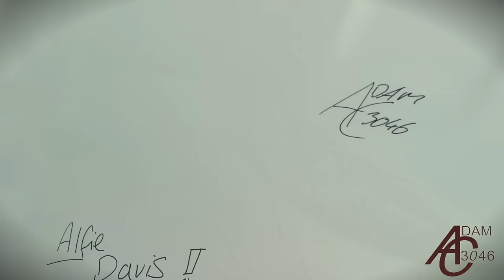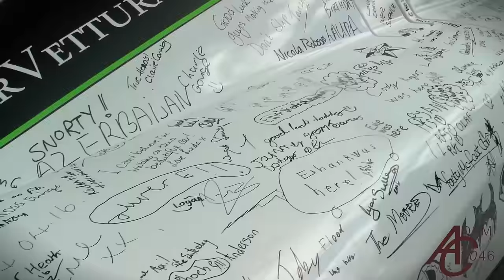Drawing on a Koenigsegg!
At the Spinnaker Supercars charity event, people were permitted to draw on a Koenigsegg CCX!

Spinnaker Supercar raised over £20k for charity from just a 1-day event. Some of this money was through donations from people to write on SuperVettura's Koenigsegg CCX. It had previously been wrapped, so we weren't actually writing on the paintwork, but it was pretty cool seeing a Koenigsegg with signatures and pictures all over it.

Link to recommended video: